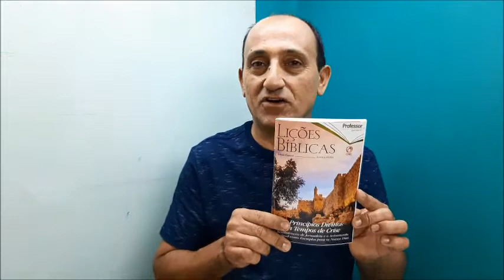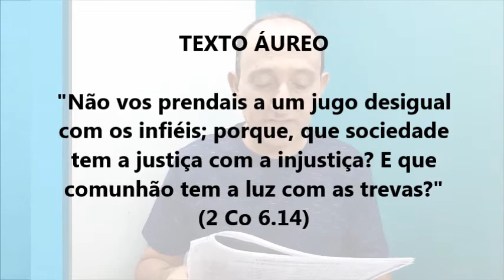Lição 12 - ESDRAS E NEEMIAS COMBATEM O CASAMENTO MISTO | 3º Trim. 2020 | EBD - CPAD